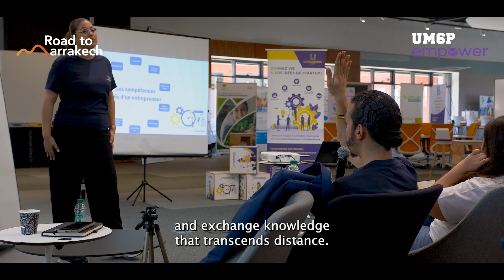Embark on the Road to Marrakech !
Ahead of The World Bank and the International Monetary Fund Annual Meeting in Marrakech, UM6P is organizing side events on crucial themes. Explore the untapped potential of Africa's creative industries, delve into sustainable agriculture and entrepreneurship for food security, and connect with the vibrant African diaspora for innovation.